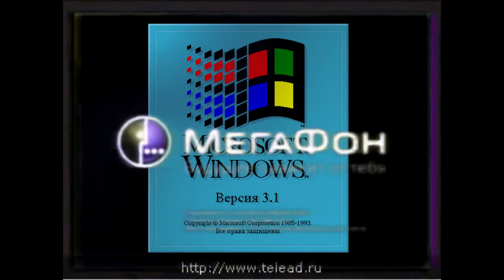Windows 3.1 MegaFon Logo History WTF Boom